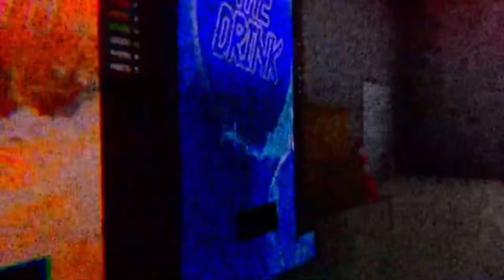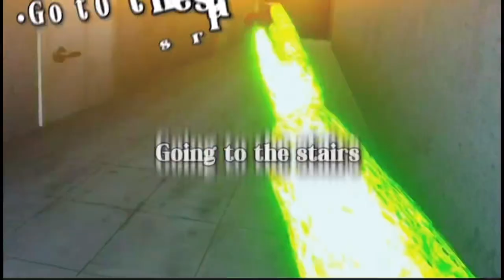How I tamed a horror monster…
Today I played lethal ape. It was very scary, so much so that I got in trouble for screaming to much. It is a super fun game with good graphics and it is super easy to join a room. 8.652/10